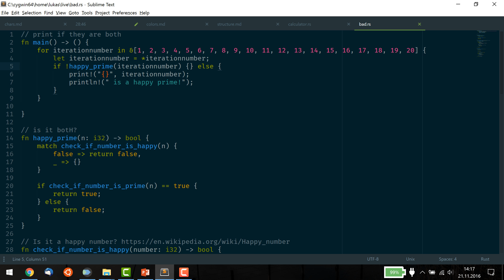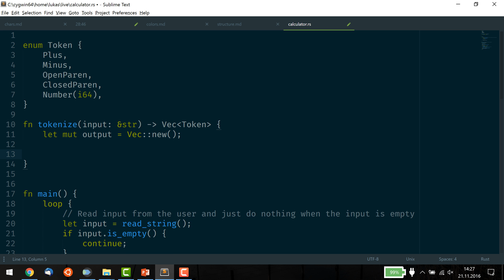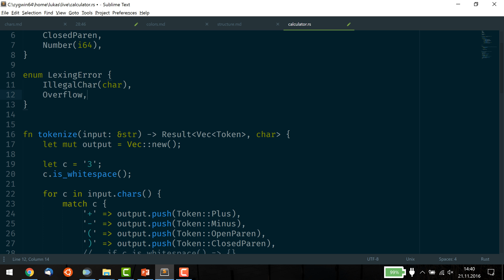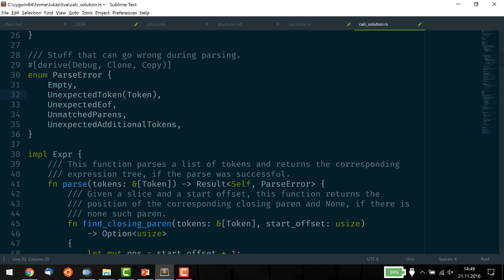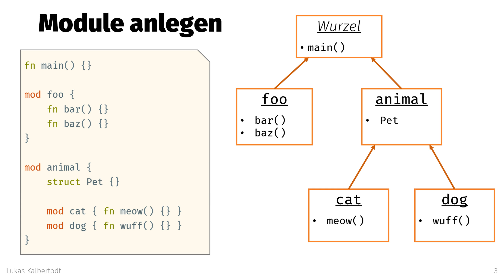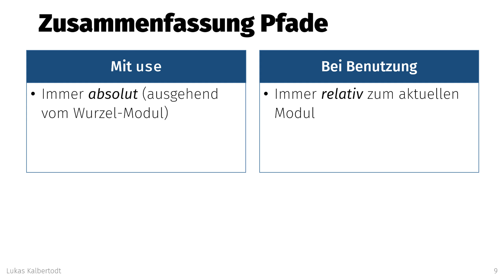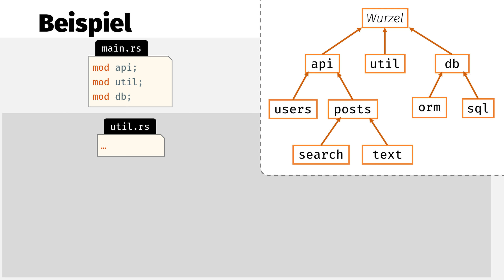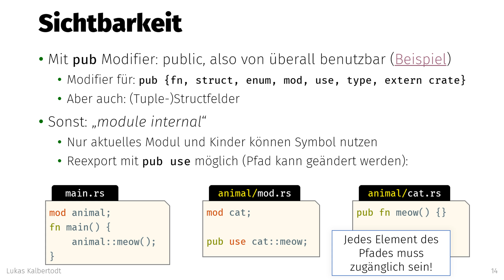Programmieren in Rust (21.11.): Module und use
Vorlesung „Programmieren in Rust“ an der Universität Osnabrück im Wintersemester 2016/17.

Dies ist die Aufnahme des Beamerbildes sowie des Notebook-Mikrofons. Alternative Aufnahme (mit Dozentenvideo)